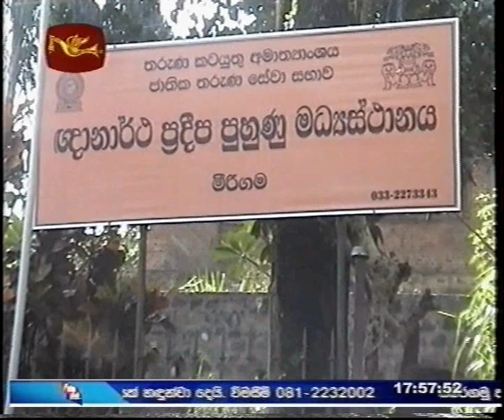VTS_01_1(Converted).avi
beetaacom